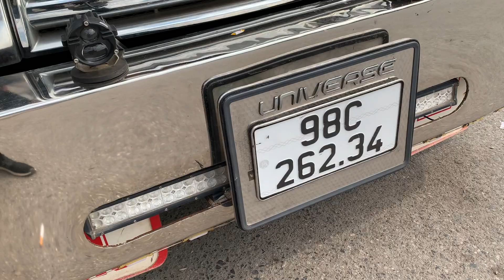Review chiếc xe lạ nhất Việt Nam được biệt danh là thánh ionx Bắc Giang ,còi gió Thái Lan